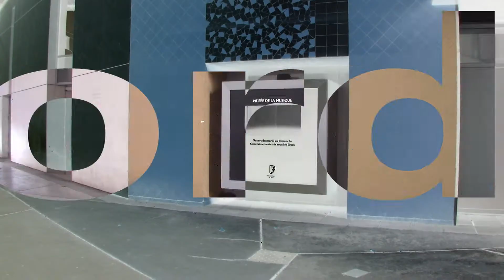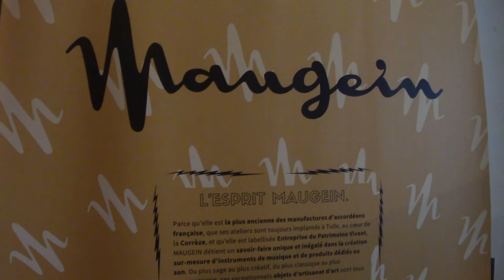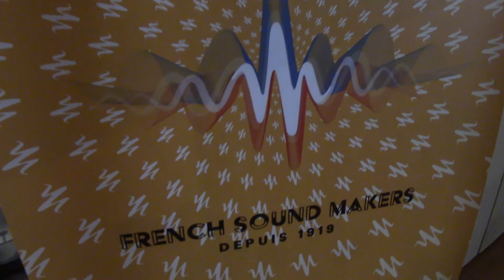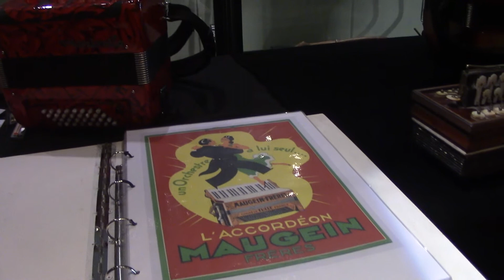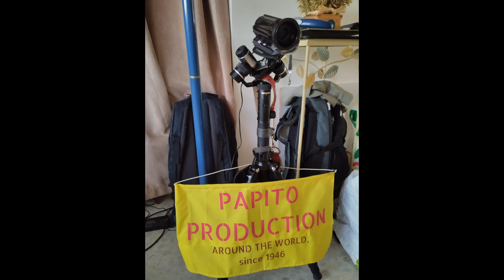2151 170922 JOURNEE PATRIMOINE 2022 TULE A PARIS